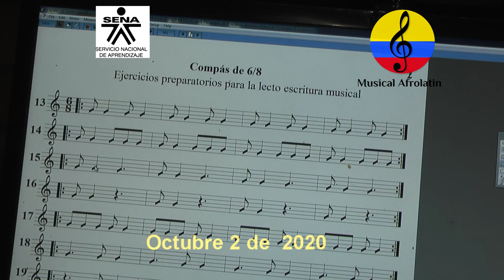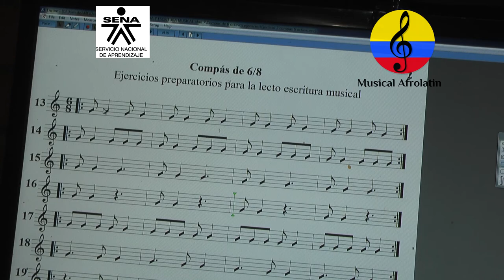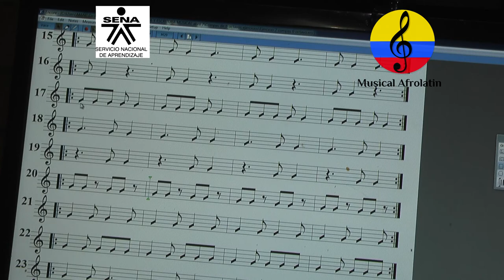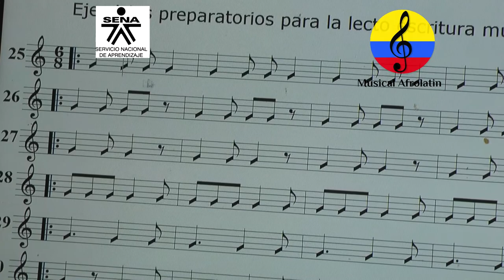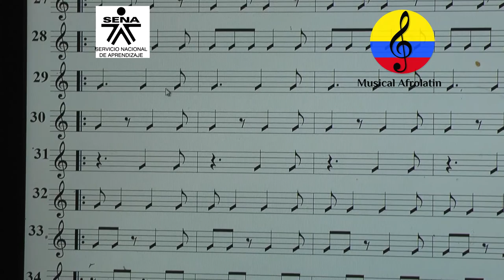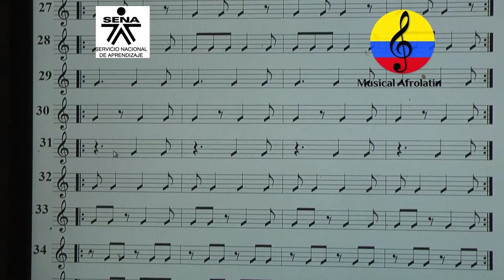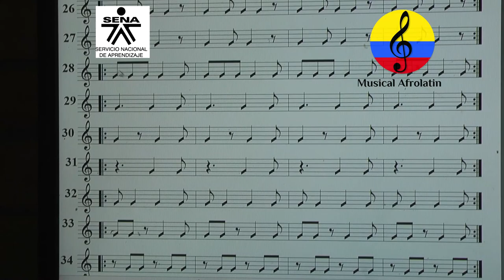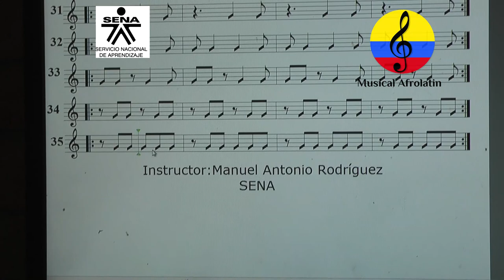Solfeo rítmico y entonado, compás de 6/8 III, parte 101, Bogotá, Colombia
En este video se apreciará un ejercicio sistematizado acerca del solfeo rítmico y entonado, ejecutado  también con la guitarra,  en  compás de 6/8